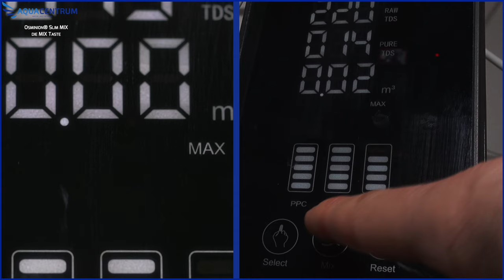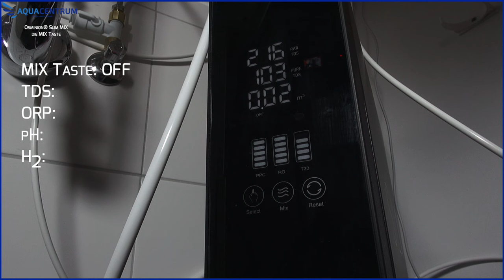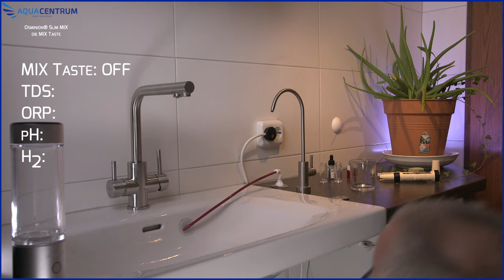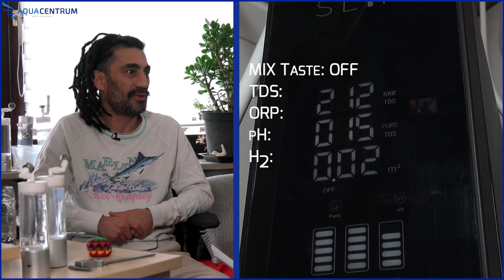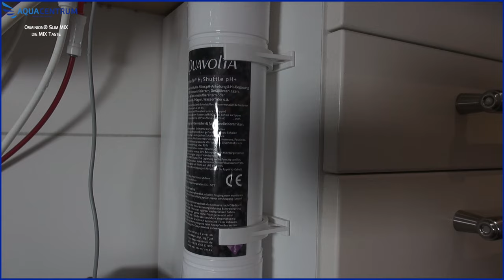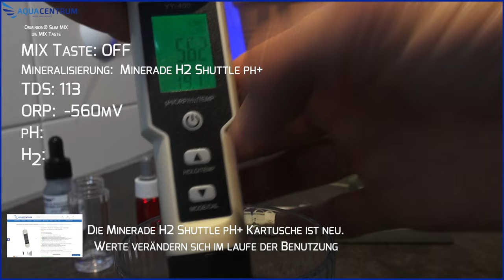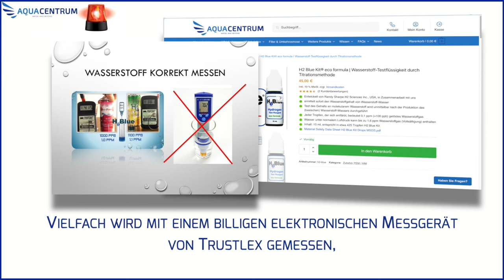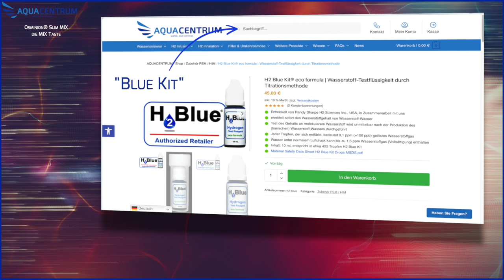Filterüberraschung: Osminion® Slim Mix: Osmose-Wasser, Mineralisierung, H2-Aktivierung & pH-Anhebung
Entdecken Sie die innovative Welt der Wasserfiltration und -mineralisierung mit dem "Osminion SLIM Mix" In diesem umfassenden Video führen wir Sie durch die beeindruckenden Funktionen dieses vielseitigen Geräts.

Highlights des Videos:

Einzigartige Mixfunktion: Erfahren Sie, wie der "Osminion SLIM Mix" es Ihnen ermöglicht, den Mineralgehalt Ihres Wassers präzise zu steuern. Mit seiner 3-Stufen-Mixfunktion können Sie den perfekten Mineralgehalt für Ihre Bedürfnisse einstellen – von reinem Osmosewasser bis hin zu leicht mineralisiertem Wasser.

Anwendungen im Alltag: Wir zeigen praktische Beispiele, wie Sie dieses Gerät für verschiedene Zwecke nutzen können, sei es für das Bügeleisen, zum Kochen von Nudeln oder zur Zubereitung von Getränken.

Technische Demonstration: Erleben Sie eine detaillierte Demonstration der Funktionsweise des Geräts, inklusive seiner Nachmineralisierungskartusche "Minerade H2 Shuttle ph+" und der Einstellung verschiedener Wasserhärtegrade.

Qualitätsprüfung: Wir testen das Osmosewasser nach der Behandlung mit dem Gerät und analysieren die erzielten Ergebnisse, um Ihnen zu zeigen, wie effektiv der "Osminion SLIM Mix" in der Praxis ist.

Expertenmeinungen: Hören Sie, was Experten über die Flexibilität und die Effizienz des "Osminion SLIM Mix" zu sagen haben und warum es eine hervorragende Wahl für die unterschiedlichsten Bedürfnisse ist.

Dieses Video ist ein Muss für alle, die an modernen Lösungen zur Wasserfiltration und -mineralisierung interessiert sind. Ob Sie ein Wasserqualität-Enthusiast sind oder einfach nur eine zuverlässige Lösung für Ihr Zuhause suchen – der "Osminion SLIM Mix" könnte die Antwort sein.